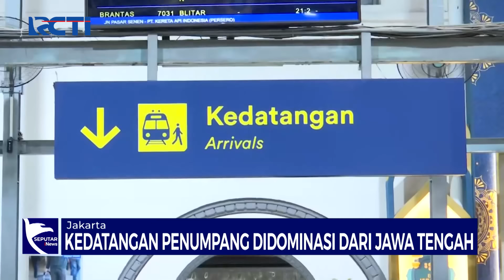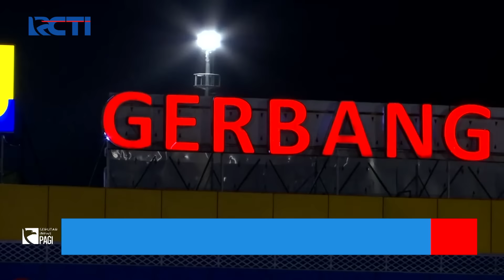[FULL] GT Cikatama Dipadati Pemudik Arus Balik | Seputar iNews Pagi 16 April 2024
Saksikan info berita terkini di:
Seputar iNews Pagi: Setiap Hari Pukul 04.30 WIB
Seputar iNews Siang: Setiap Hari Pukul 11.30 WIB
Seputar iNews Malam: Senin – Jumat 01.00 WIB
Seputar iNews: Senin – Jumat 09.00 | 11.00 | 13.00 | 14.00 | 18.00 | 23.00